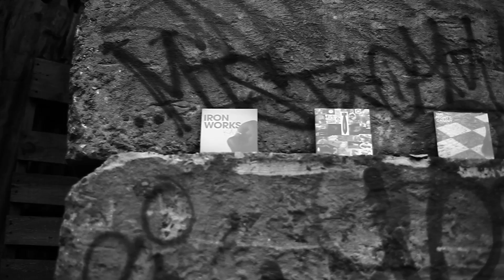Ka - You Know It's About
From the album, The Night's Gambit. Video directed and edited by Ka.